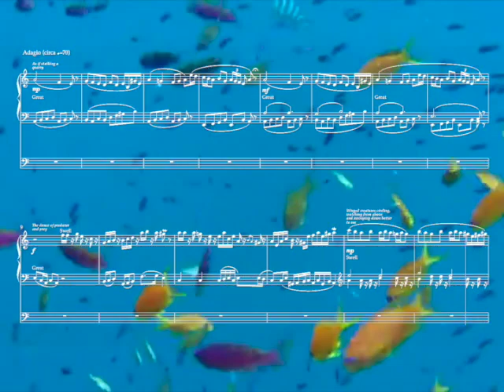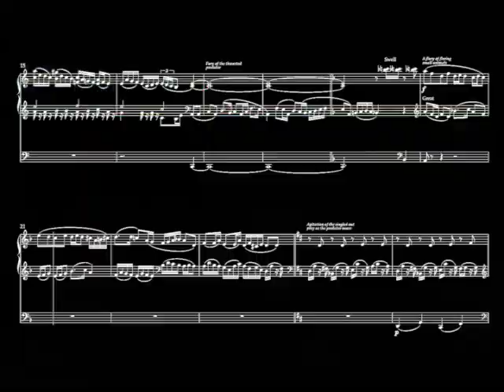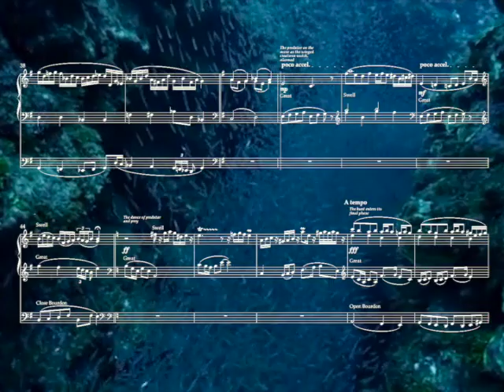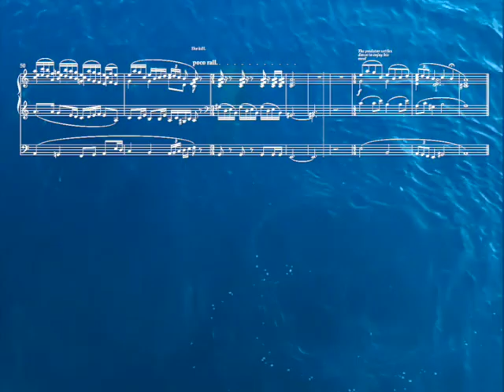Lexilla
by Stephen Bartlet-Jones

A mythical predator stalks the shore - some say,
though sailors are equally sure she swims the sea.
She hunts in tangled wood and dark ravine by day,
they say.  Or does she prowl the deep nocturnally?

The creature’s known as Lexilla: a whispered name,
That conjures respect and dread in these remotest parts.
No-one has seen her, but they tremble all the same:
A whispered mention of her quickens their hearts.

Part great white shark, part angler fish, and part Destroyer,
rumours tell, though no-one’s ever tried to draw her!
Part mountain lion, part gorilla, and part lawyer
others say, though none among their number saw her.

On this they all agree (it makes the boldest quaky!):
“Meet Lexilla?  You’ll never live to tell the tale!”
And even if, yes, the evidence is shaky,
 They all pray three times when setting foot or sail.

They’ve seen the panicked paws or frantic fins flash by:
But Lexilla shadows quite unseen, quite silently.
They see the disentangled entrails of those who die,
But not the dance of predator and prey end violently.

She is the rustle in the scrub; she is the shiver in the sand;
She is the pair of eyes you feel behind you in the night;
She’s the screaming on the wind; the brush against your hand;
The terror you just know is there, that’s never quite in sight.

O how she lurks, and how she springs, all teeth and claws and death:
Her monstrous frame and limbs eclipse the very sun.
The last gasp of a dying wretch is Lexilla’s putrid breath,
Which chokes away its will to live and all its strength to run.

They tell how clouds of startled birds fly dizzying rings
Around, around the slaughter, then swoop for feasts
of bloody ribs, of cast asunder legs and wings -
A banquet (or perhaps more bait) for lesser beasts.

But with a shrug they say, “She ‘asn’t seized a sailor yet!”
One dourly adds, “Though we ‘aven’t found ol’ Rory.”
And whatever ‘twere what tore right through our bleddy net
November last, we’d rather stayed a story…”